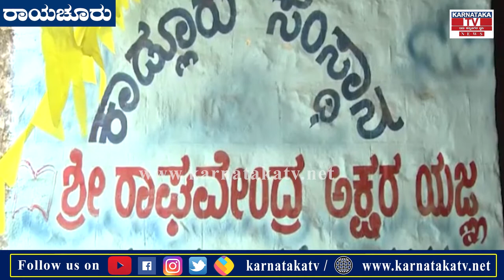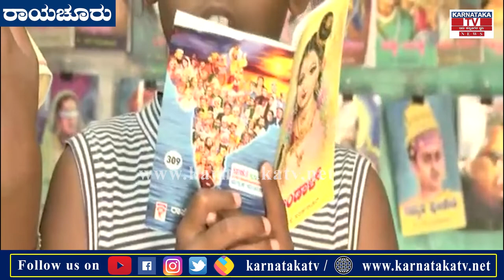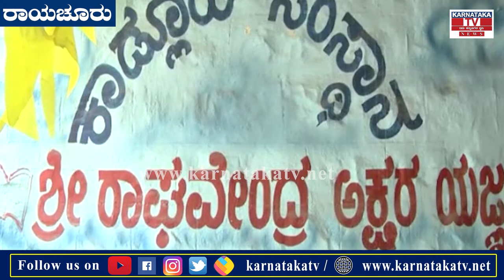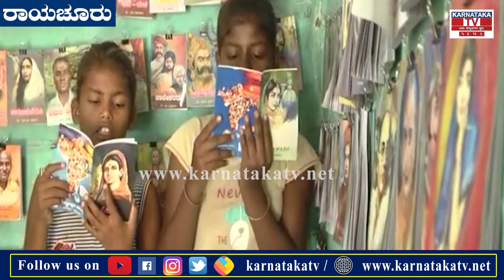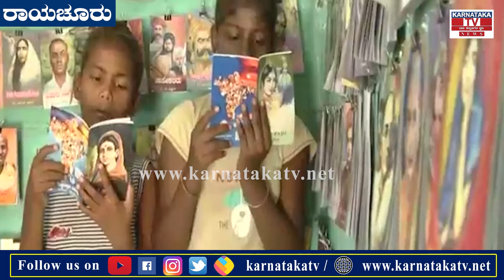Raichur : ಚಿನ್ನರಿಗೆ ಒಂದು ಗಂಟೆ ಓದು..ಒಂದು ಗಿಫ್ಟ್ ಆಫರ್.. | Karnataka News